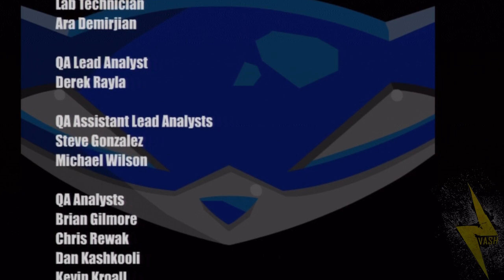Sly Cooper and the Thievius Raccoonus W/ Commentary P.32 - END Read Description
Due to the game Skipping and feezing during the final cutscene i had to re record the ending of the game. when i did that i forgot to change my aspect ratio from 4:3 to 16:9 and that it was half of the screen is cut off.

Part.32

Normal

Originally for Ps2 (Playing Sly Collection for PS3)

All Bottles Collected, Thievius Raccoonus Completed